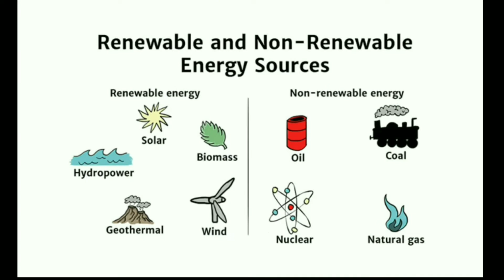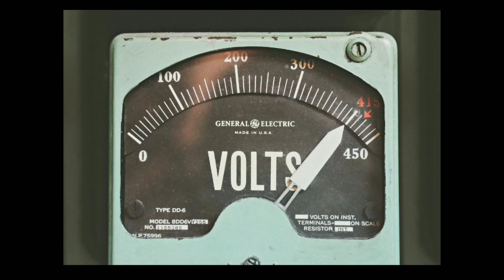Tesla Car launch in india in telugu.|| Tesla lauch in india in telugu 2021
Hii friends this video tells about the Tesla car launch in india.